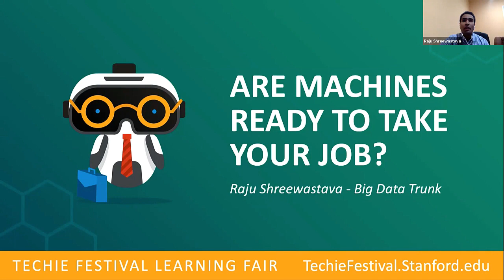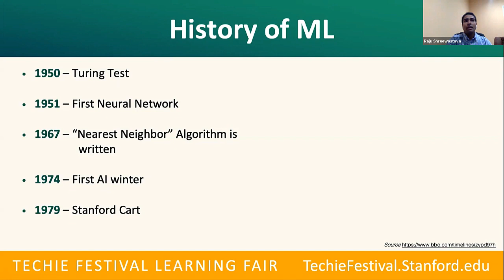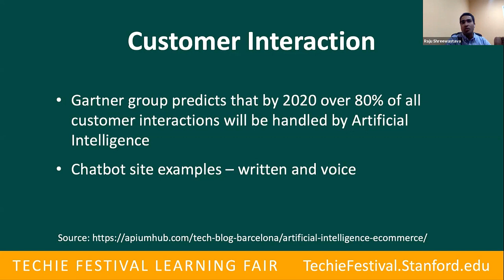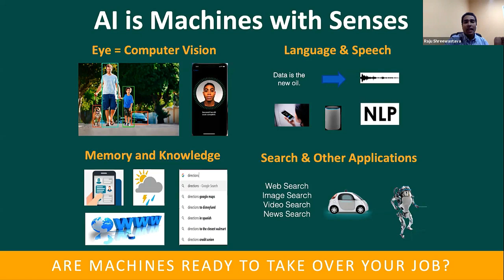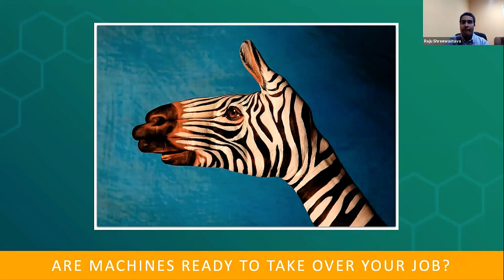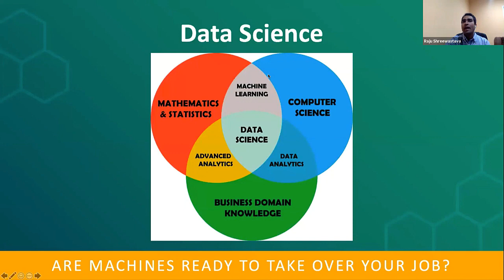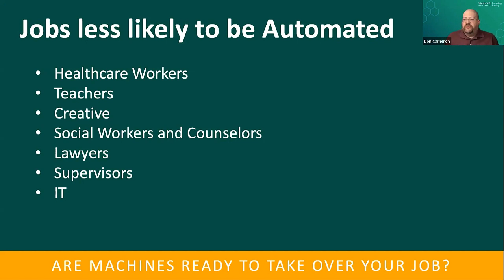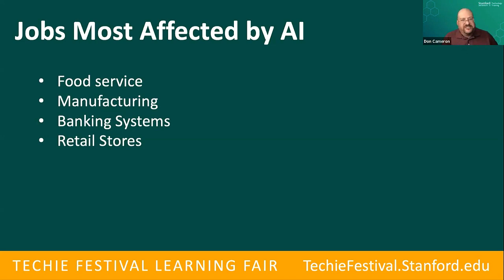Are Machines Ready to Take Over Your Job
Big Data Trunk helps customers accelerate innovation through high-quality corporate training and consulting on cutting edge technology like Artificial Intelligence, Data Science, Big
 Data, Blockchain, Augmented, and Virtual Reality, etc.

Big Data Trunk is a proud Google Cloud Partner and developing some fascinating Data and AI
products.

Our Services
- Corporate training
- Data Products
- Consulting